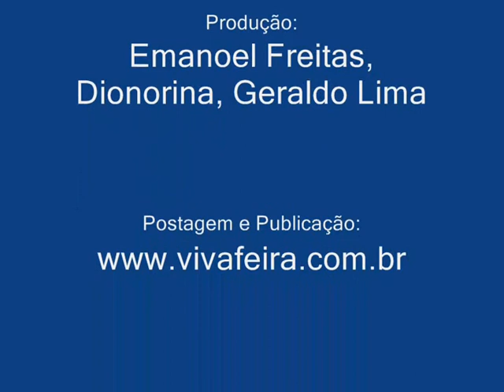VIVA FEIRA - CAIUBI 29/09/2011 - PAULO COSTA I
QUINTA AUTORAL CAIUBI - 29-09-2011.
Realização CUCA, Dionorina, Geraldo Lima,Emanoel Freitas.
Apoio: Viva Feira.
Filmagem: Volney Menezes
Patrocínio: DIFEL - Distribuidora Feirense de Publicações.